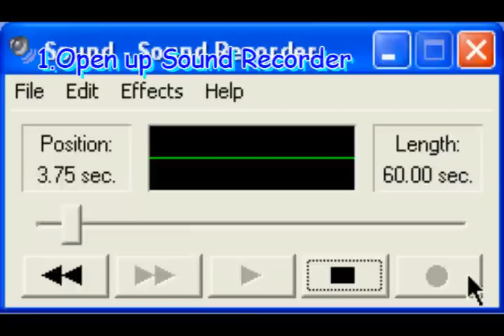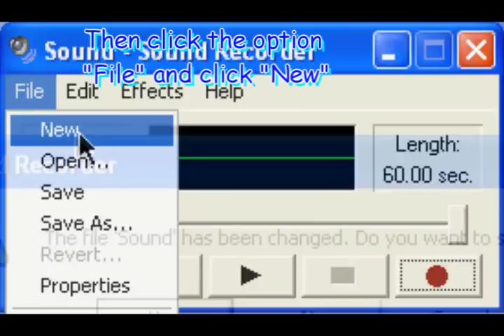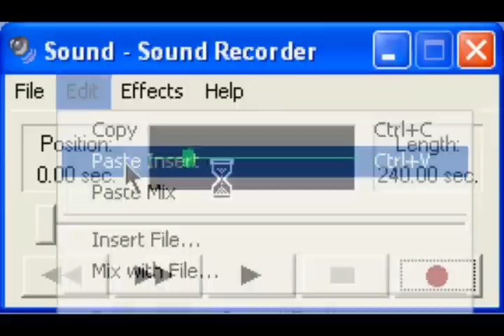How To Hack Windows XP's Sound Recorder Length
PLEASE READ

WATCH IN HIGH QUALITY!ADD &fmt=18 TO THE END OF THE ADDRESS BAR!

This is a quick tutorial showing you all how to hack windows xp's sound recorder length!

Have you ever wanted to record longer on sound recorder and stop saving and going to a new sound recorder/opening up a new sound recorder?
Well this is the right video for you all to watch!It will show you all how to hack the length!
But keep in mind!
If you make the length too long it will slow down your computer a lot and
will make most of your application programs non-responsive for that moment and virus  can be detected!

DO THIS ON YOUR OWN RISK!